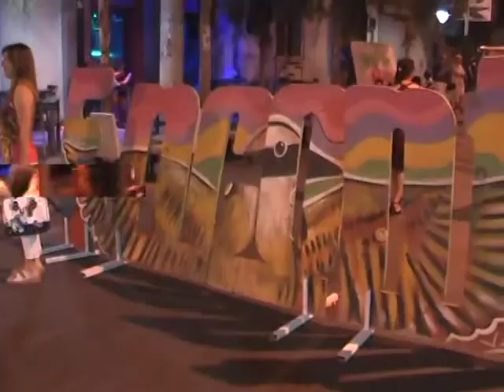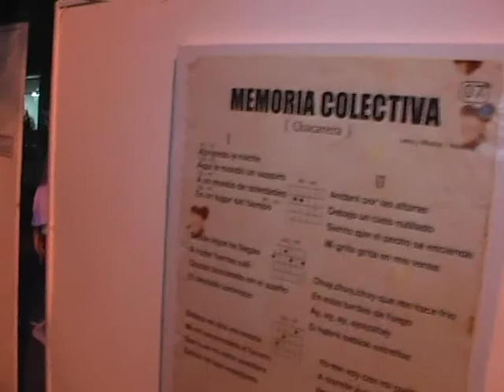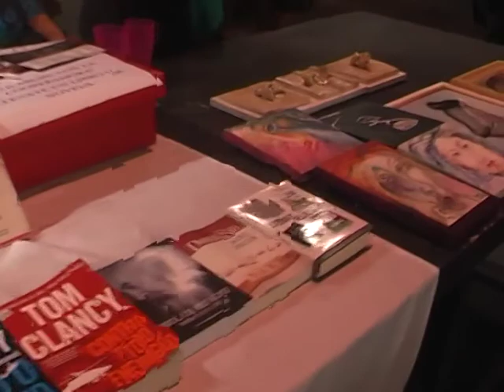pablo para mandar